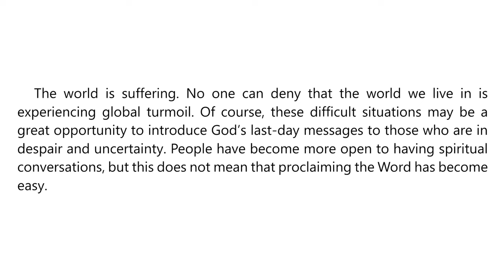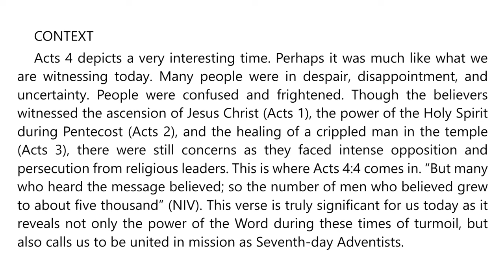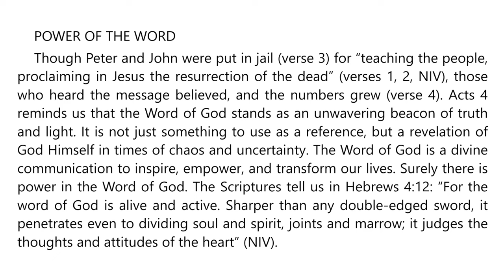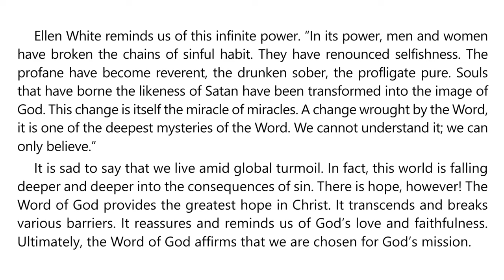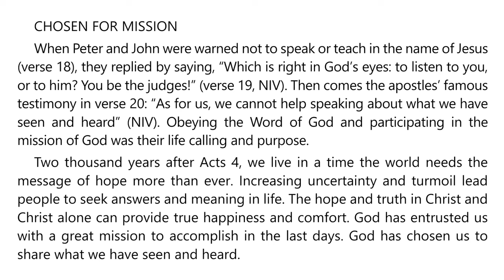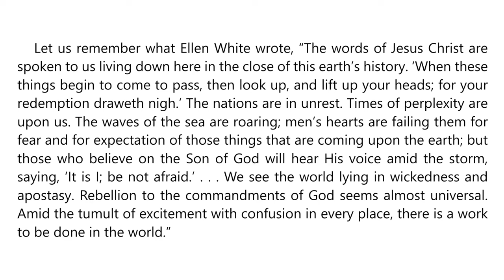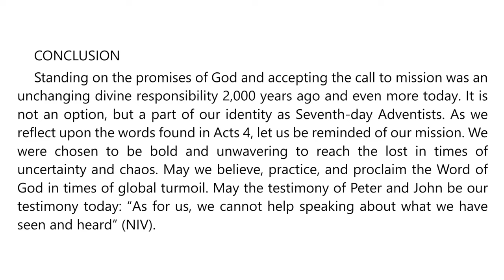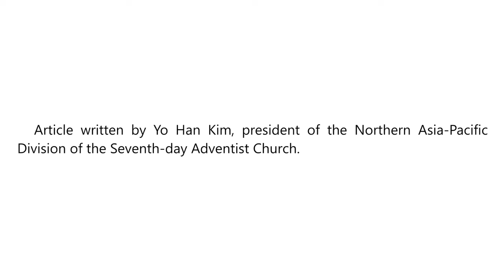Week of Prayer 2024 – Friday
God’s Word

PROCLAIMING THE WORD IN TIMES OF GLOBAL TURMOIL
A tutorial from Acts 4:4
By Yo Han Kim

The theme for this Week of Prayer is “I Will Go and Share God’s Word.” In these readings you will be inspired as you consider what role the Bible has in the life of the church, bringing a message of joy and hope. The Bible is unique—it is a power for salvation, and nourishment for our lives. Most important, the Bible is a revelation of Jesus Christ. Rounding out the week is an important call to give the final proclamation of the gospel during these times of global turmoil.

Surely Jesus is coming soon! May the Lord bless as together we “will go and share God’s Word” to a world in desperate need of Him.

Maranatha!